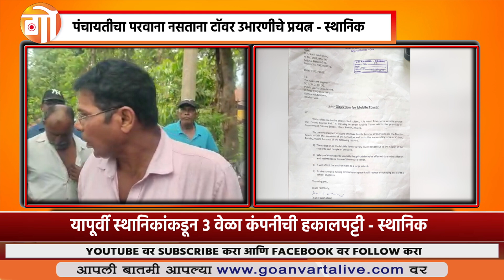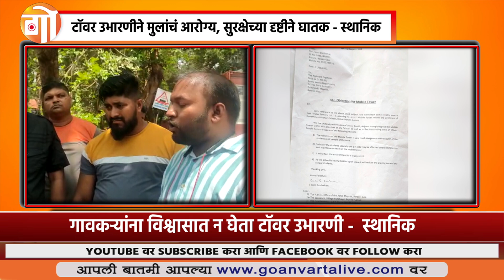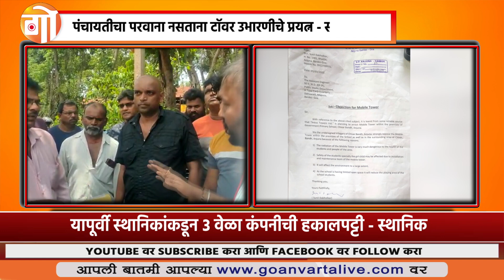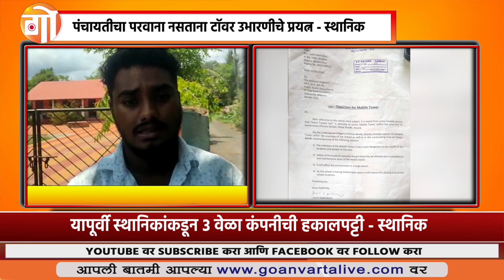OPPOSE | MOBILE TOWER | चिवार बांध-हणजुणात स्थानिकांचा मोबाईल टॉवरला विरोध#goa